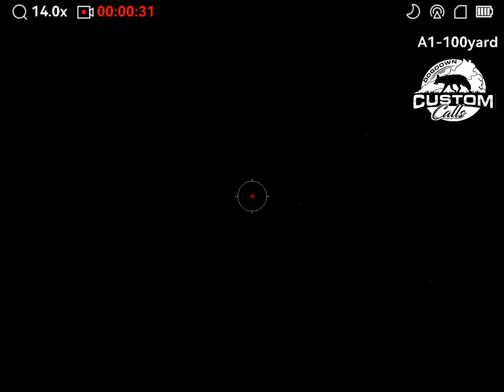fox came flying to the fox shaker call ..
call made by us at Dogdown custom calls..